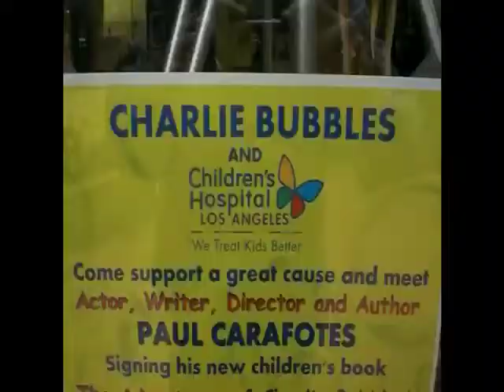NEW! We Love Charlie Bubbles!